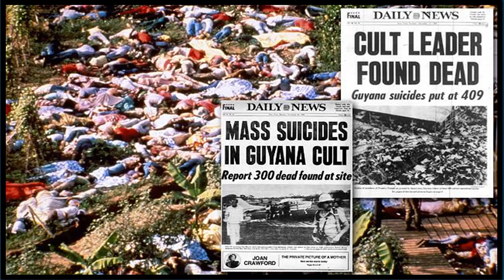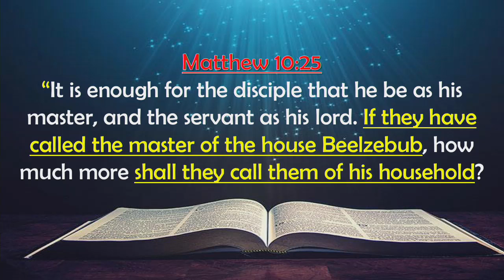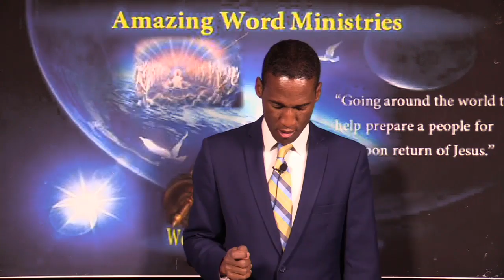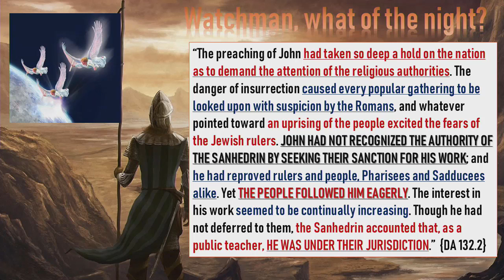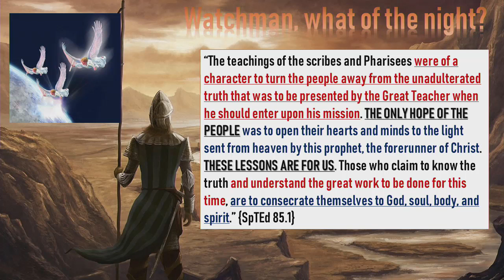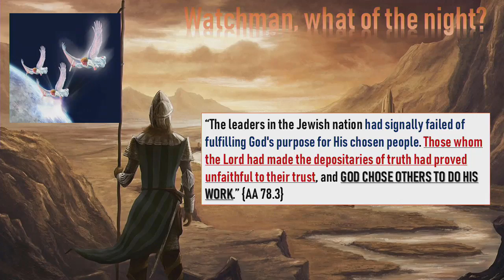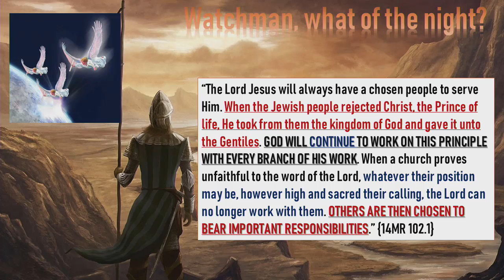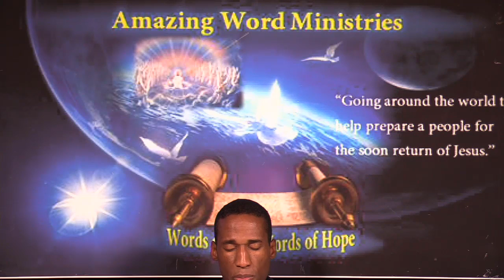General Conference Loyal Agent Said "Present Truth Ministers are Like KoolAid CULT LEADER JIM JONES"